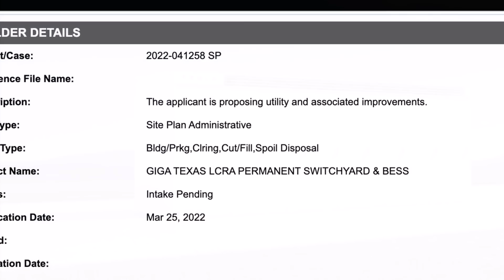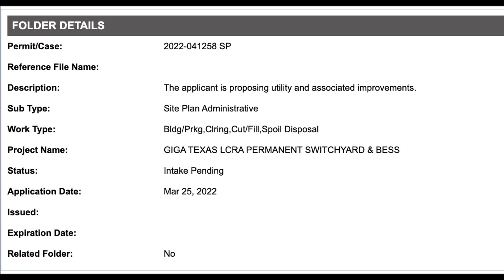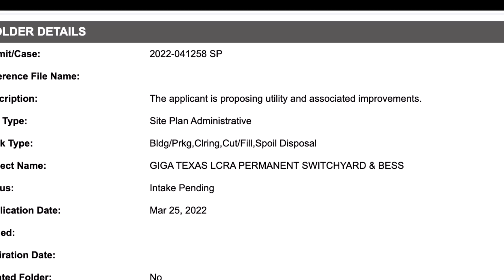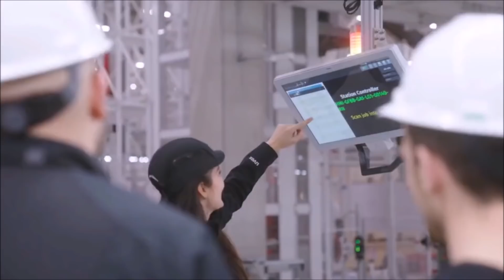BREAKING! Tesla Plans Big Solution for Giga Texas To Avoid Unreliability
Tesla is planning a big Megapack project at Gigafactory Texas to avoid unreliable electric grid.

The past few winters showed that during the peak demand Texas may need more energy and Tesla has decided on a new project to ensure it gets enough energy to smoothly operate its Giga Texas electric vehicle gigafactory.

Electrek has learned that Tesla is looking to add energy storage to its renewable energy solution at Gigafactory Texas. According to a new filing with the city of Austin, Tesla is applying for a new project at Giga Texas called: “GIGA TEXAS LCRA PERMANENT SWITCHYARD & BESS."

BESS stands for ‘Battery Energy Storage System’.

Electrek notes that the application doesn’t reference any type of planned capacity, but it does cover a very large building area of 53 acres, which would be enough for a significant number of Megapacks. The Megapack project would enable Tesla to get to better use its upcoming rooftop solar panel system and provide some protection against Texas’ notoriously unreliable grid – the last few winters have been rough on the Texas grid, and the state experienced several blackouts and brownouts.

According to one opinion Tesla's Giga Texas Megapack project has nothing to do with power outages and everything to do with time shifting the solar power to peak shaving. "Selling power at peak demand commands 5x to 10x power prices, which quickly pays off the cost of renewables. Or it could be used to reduce the factory demand for expensive peak power, saving operating expenses for the factory. It can also be used to stabilize the grid and avoid power outages in the first place, which also makes money for Tesla. Just a smart thing to do when you have a bunch of renewable power generation nearby," writes user named Morrisg under Electrek's coverage of the story.

Yet another user, named Des Shinnick, writes that "This has everything to do with power outages. The factory needs reliable supply. The bonus is what they can earn from it. But let's get real Tesla won't want the plant to be without power. Reliable power supply will be number one."

Tesla Giga Texas Megapack project. Tesla Giga Texas solar panels. Tesla Giga Texas update.